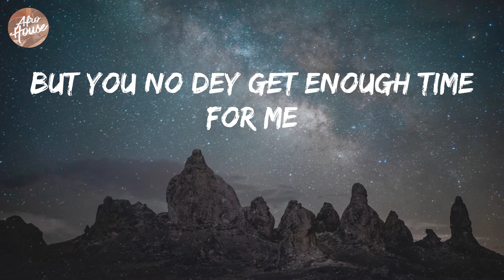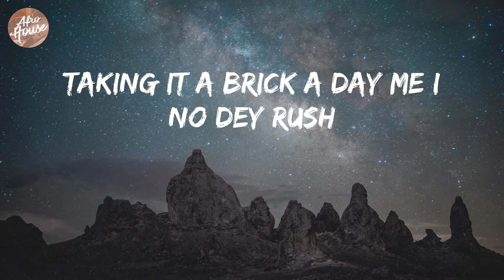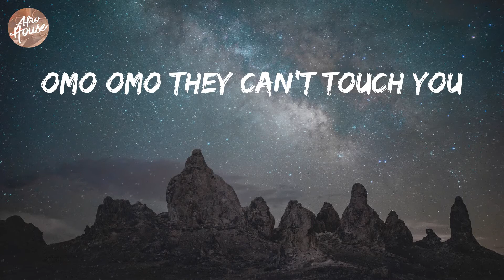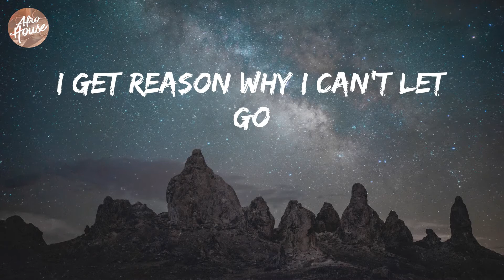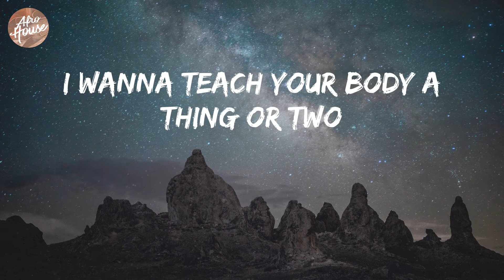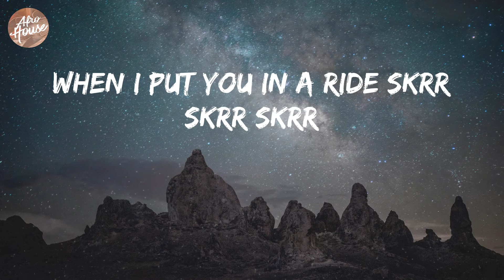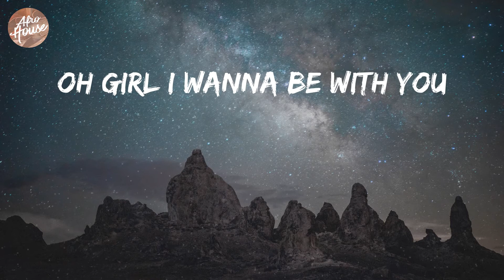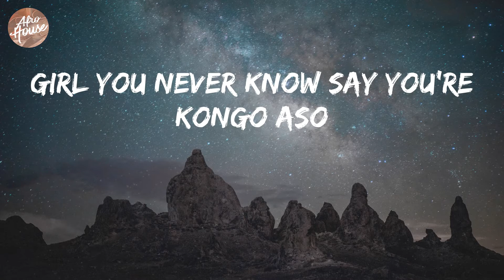Camidoh - Sugarcane (Lyrics)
Camidoh - Sugarcane Lyric Video

Lyrics: Sugarcane
Boombah ooh woo oo aah (Woo oo aah)
Of Lagos (All of the guys they want you Phantom)
King King Promise oh ah
Sugarcane sweet but girl your love is sweeter
Sobolo juice mixed with a little ginger
Oh girl I wanna be with you
But you no dey get enough time for me
I get reason why I can't let go
Girl you never know say you're kongo aso
Man dem suffer to find your love
Girl you never know you’re kongo aso
Matsɔ nye dzi nawo girl don't dull
Coming like a thief in the night no njɔ
Girl you know say all of my niggas dem ball
Nothing you go ever ever need at all
Taking it a brick a day me I no dey rush
Baby if you want me
Kakyerɛ wo maame sɛ wodɔ me yeah
Show me your jigga let me see (Let me see)
And let me see the woman that is with (That is with)
I put a couple thousand Dollars on your wrist (Put on your wrist right now)
Omo omo they can’t touch you
I never see this kind babe
Wey dey do some kind things
Make me feel some kind way
You know I’m not just tryna get laid
Cause I know some kind chicks do it for the right pay
Baby make I fire you with my machine gun
Sixteen rounds I be King Kong
Girlie make I sample you my brand new song
Bebe nlooo oo oo oo
Senorita, mamacita body bad I dey craze for your features
Nice to meet ya di me sika
Only one I dey see for my future (Woo woo)
I wanna teach your body a thing or two
If you knew the things we’d do
This loving no be joke no April fool yeah yeah
Girl osumɔmɔ yeɔ me sɛkɛ
Five star boomba nya tɛpɛ
Kaba kaba miakata mi yina ŋgɔgbɛ
Oh ba ni maha bo sumɔmɔ obɔ
All of my guys are thugs
But you know a real don
Me if you wanna give it up
I go travel miles for your love
All of the guys they want you
But they don’t know that i got you
And they never been where we been through
Cause you’re my obsession
When I put you in a ride skrr skrr skrr
Shawty come and ride in my backseat
When you tell me what you want what you fancy
Waiting on my ride like a taxi
Girl you never know kongo aso
Man dem suffer to find your love yeah
Boombahh
Midoh pon di ti nin
Phantom ey ey ey
Phantom